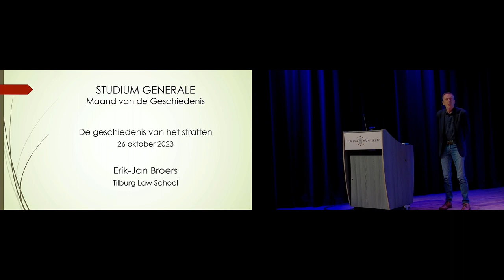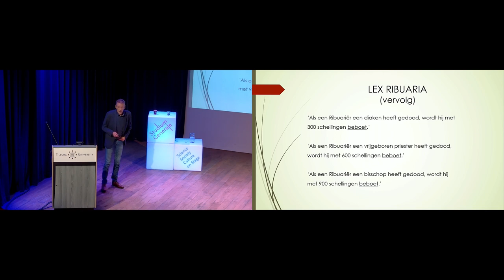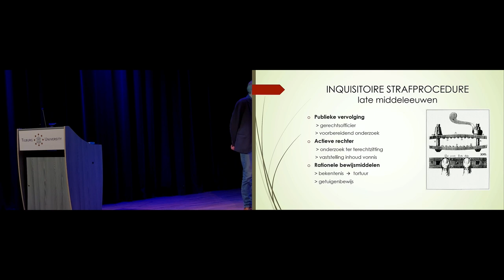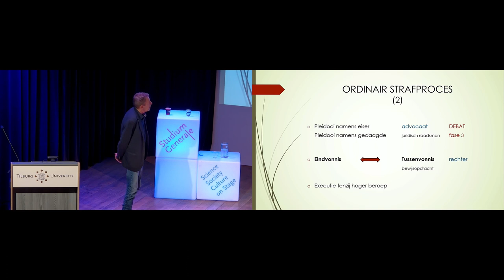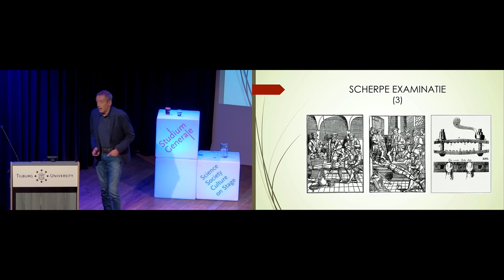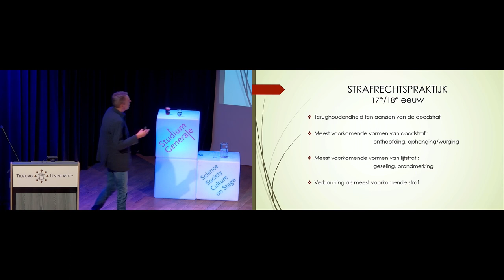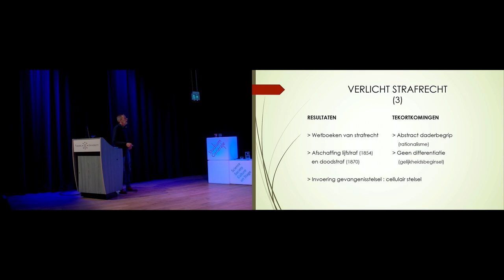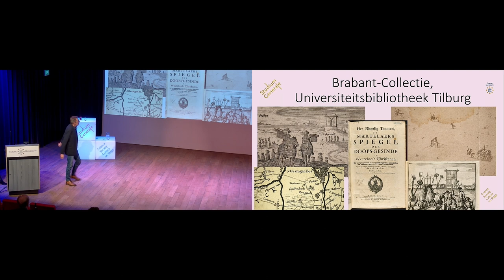Geschiedenis van het straffen - Studium Generale - Tilburg University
Van middeleeuwse marteling tot moderne reclassering, van schandpaal tot strafrecht. Hoe is straf door de eeuwen heen veranderd? Docent van het Jaar dr. Erik-Jan Broers vertelde er alles over tijdens deze lezing!

Vooruitgang en terugval
De geschiedenis van het straffen is een lange geschiedenis, aangezien de geschiedenis van de mens een lange geschiedenis is. Afgaande op de vroegste geschreven bronnen worden er immers misdrijven gepleegd zolang er mensen zijn. De strafrechtelijke acties waarmee werd gereageerd op strafbaar gedrag kennen een lange ontwikkeling, die zowel gepaard ging met vooruitgang als ook terugval. Maar heel geleidelijk kwamen er professionele overheidsinstanties die zich met de bestrijding van crimineel gedrag gingen bezighouden.

Straf in transitie
Aanvankelijk maakten deze instanties daartoe gebruik van een stelsel van harde straffen die in het openbaar ten uitvoer werden gelegd. Op deze wijze schakelde men niet alleen de dader uit, maar hoopte men ook potentiële daders af te schrikken. Het duurde lang voordat er stemmen opgingen dat crimineel gedrag beter op een andere wijze kon worden aangepakt, bijvoorbeeld door delinquenten nuttig te maken voor de maatschappij die zij schade hadden toegebracht, of door hen op te sluiten om hen over hun daden te laten nadenken.

Straf in de toekomst
Nog later brak het inzicht door dat het beter was om de criminele medemens tot een correct normbesef te brengen en hem te begeleiden bij zijn terugkeer in de maatschappij. Nu criminaliteit heden ten dage nog steeds een veel voorkomend verschijnsel is, is de geschiedenis van het straffen voorlopig nog niet ten einde. Hoe zal straf er in de toekomst uitzien?

Spreker
Erik-Jan Broers is universitair docent aan het departement Public Law and Government van de Tilburg Law School, de juridische faculteit van Tilburg University. Hij geeft colleges over Europese rechtsgeschiedenis, geschiedenis van het strafrecht en geschiedenis van het belastingrecht. Ook heeft hij verschillende boeken en vele essays gepubliceerd over het onderwerp rechtsgeschiedenis.

In 2022 is hij binnen Tilburg University uitgeroepen tot Docent van het Jaar en is daarna genomineerd voor de landelijke Docent van het Jaar verkiezing (2023). Eerder is hij al meerdere keren uitgeroepen tot beste docent binnen de Tilburg Law school.

*Voor studenten kan dit programma meetellen voor het SG-Certificaat. Kijk op de SG-Certificaatwebsite voor alle voorwaarden